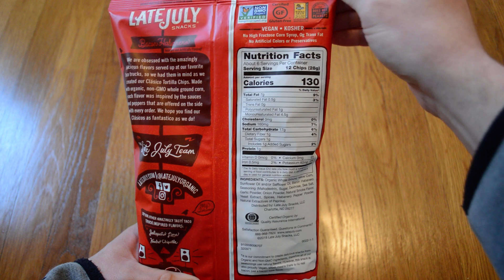Unboxing Late July Snacks Bacon Habanero Clasico Tortilla Chips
Opening up a new 5.5 OZ bag of Late July Snacks Bacon Habanero Clasico Tortilla Chips. Big Lots had them on clearance for 38 cents a bag. These were surprisingly good chips. The bacon flavor is actually really tasty and they're even vegan and kosher.